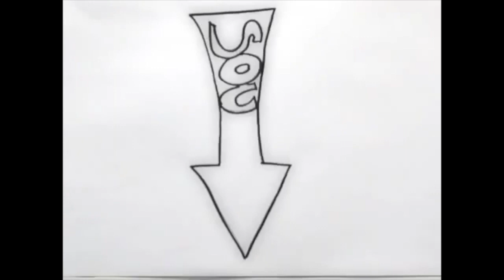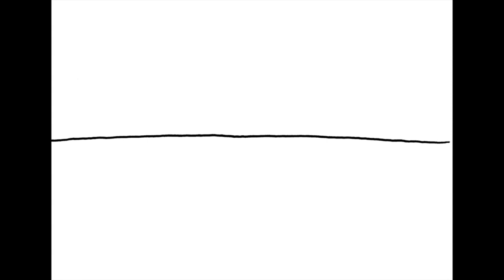LAB ESPRESSIVI nuovo